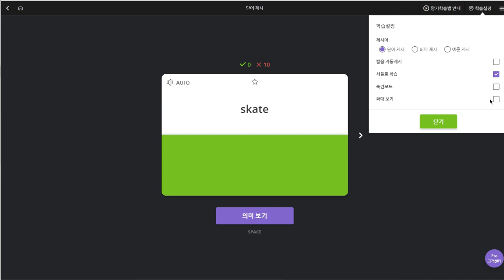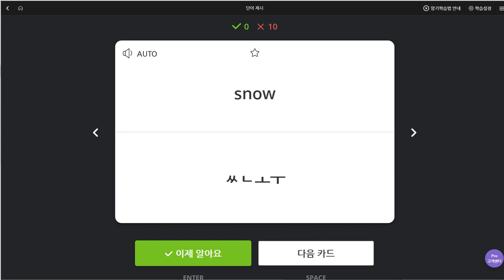박채연 2019 08 20 일대일